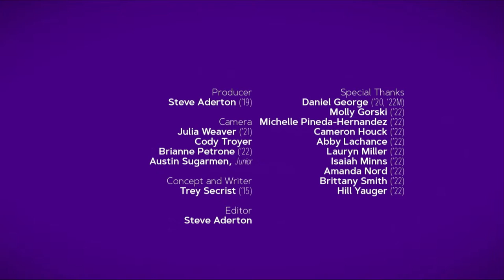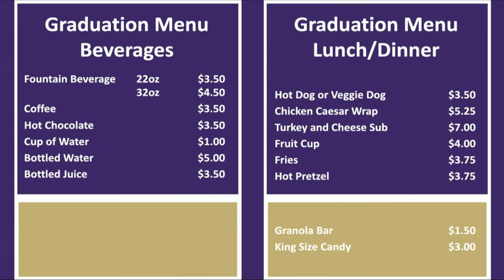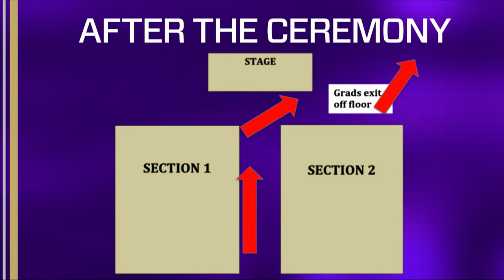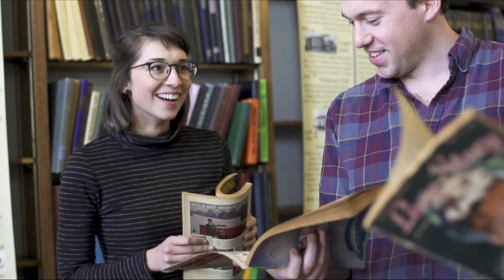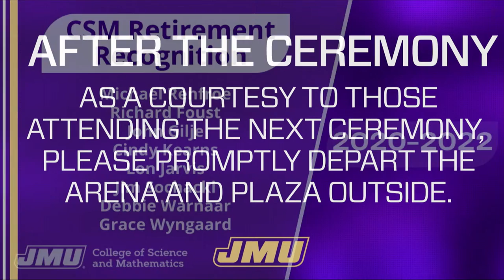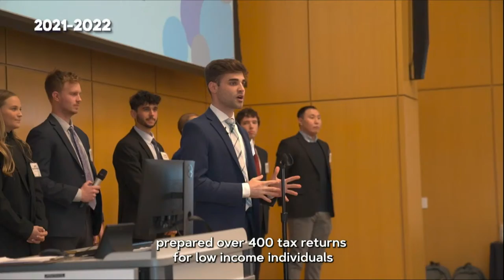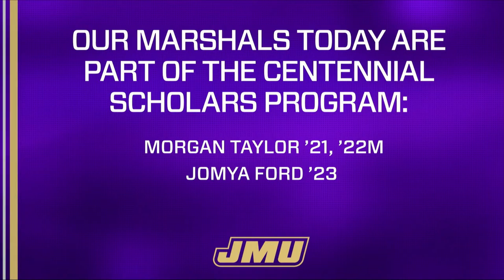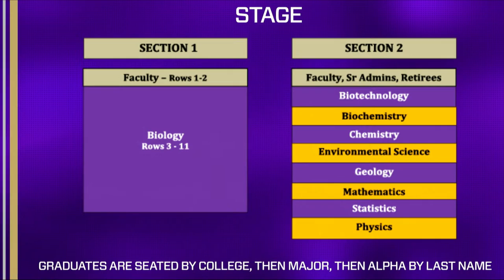2022 College of Science and Mathematics Commencement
Don't miss out on our livestream celebrating the 2022 College of Science and Mathematics graduates on May 14!